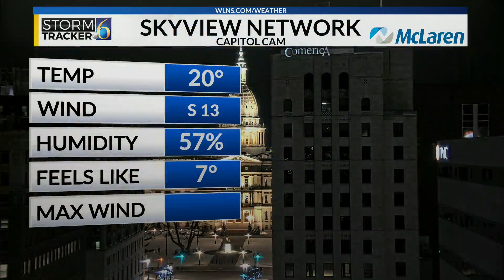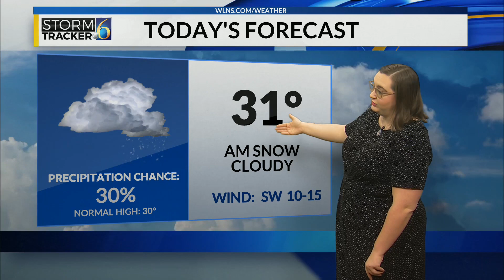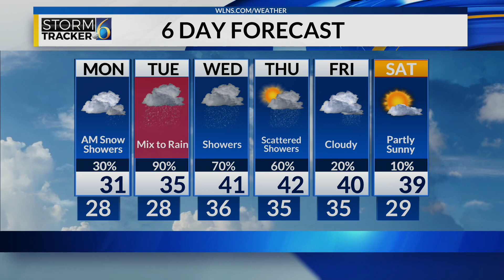1/22 Morning Forecast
A mixed bag of precipitation is on our doorstep, meteorologist Kelsey Emery tracks when you will need to use caution on the roads and whether or not you will need the snow boots or umbrellas for your Tuesday.